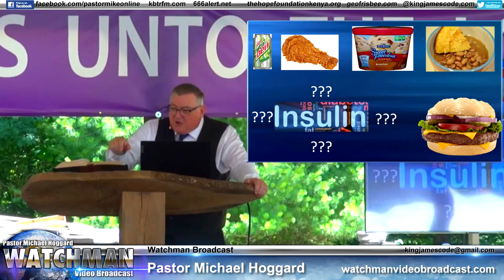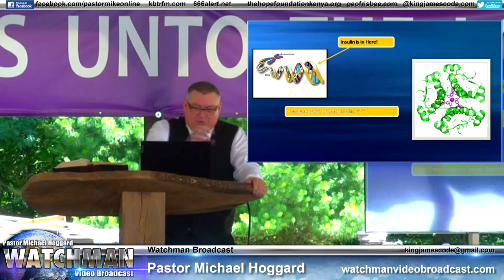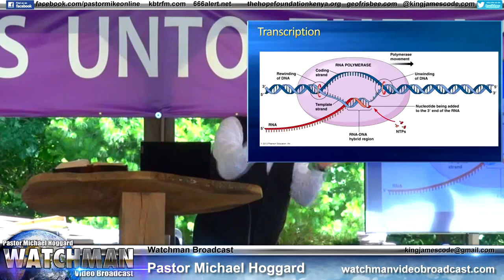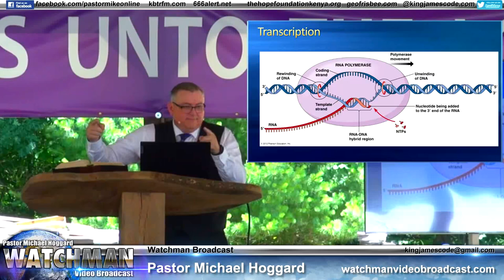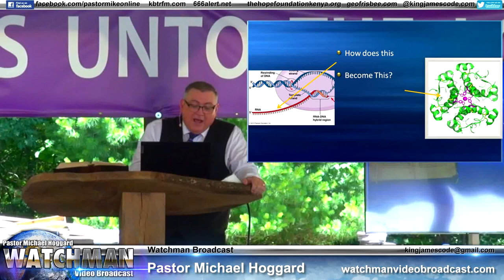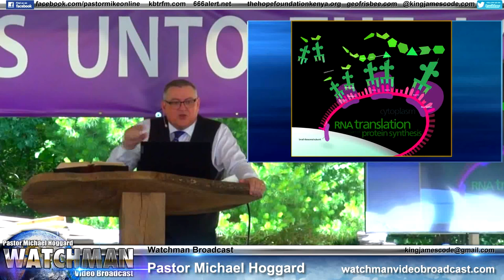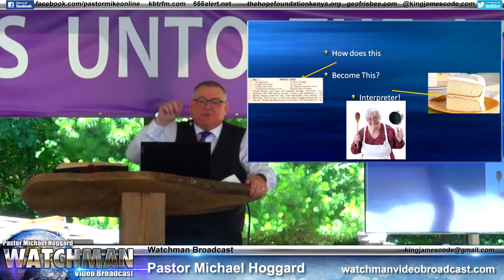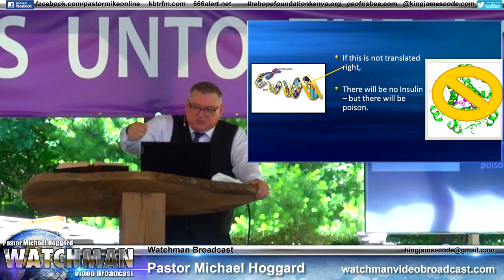The Gospel and Your DNA - Mike Hoggard